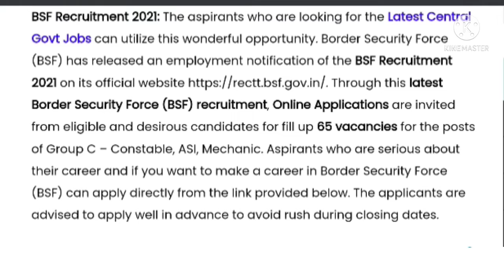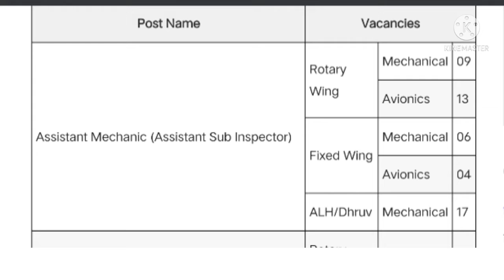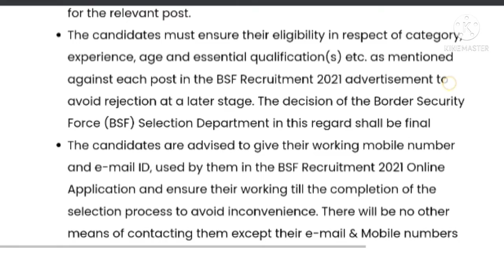ഇതാ BSF വിജ്ഞാപനം വന്നു!!! BSF Recruitment 2021|Constable, ASI അനേകം ഒഴിവുകൾ